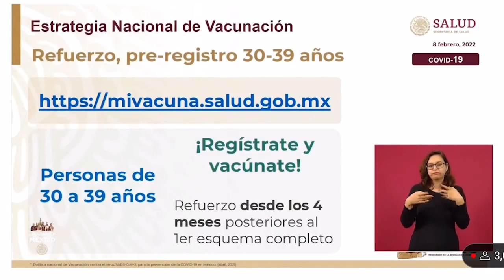Abren el registro para personas de 30 años para recibir el refuerzo contra COVID19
Hugo López- Gatell, Subsecretario de Prevención y Promoción de la Salud, anunció que ya está abierto el registro para personas de 30 años en adelante para recibir el refuerzo de la vacuna contra COVID19.